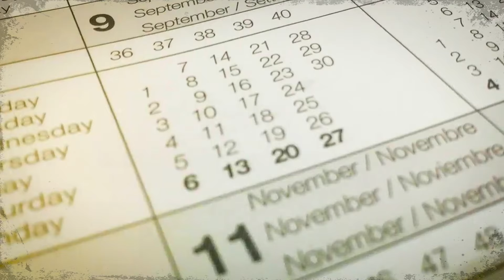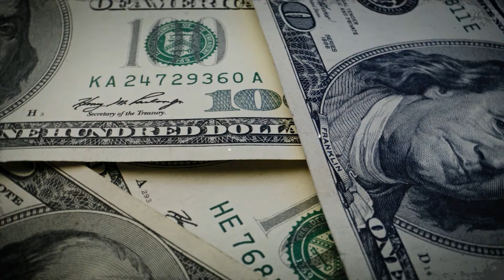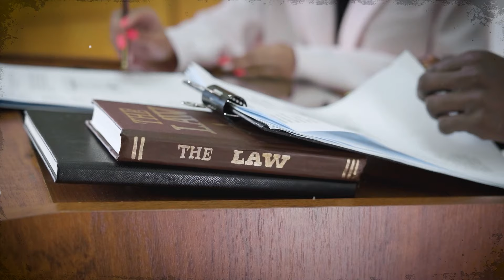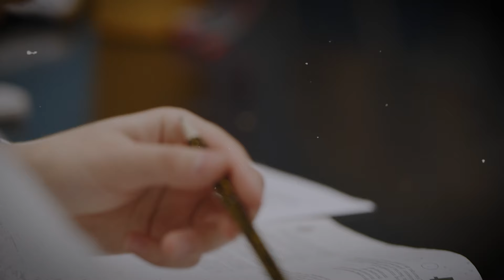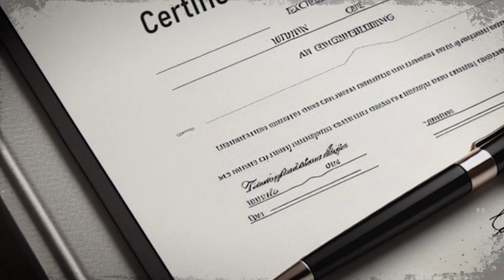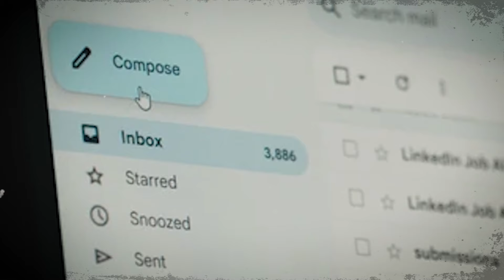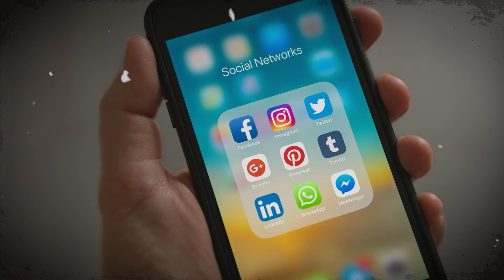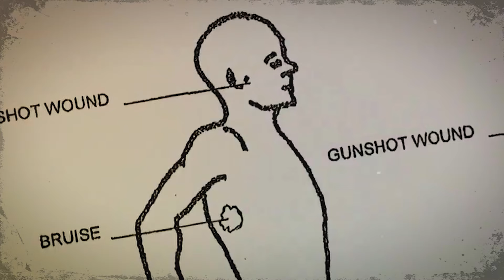True Crime Documentary 2024 - Monster faked his wife suicide and bought an adult doll to replace her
In the early hours of Halloween 2019, a desperate call to 911 broke the silence in Hays, Kansas. Colby Trickle, an Army reservist, tearfully recounted the suicide of his wife, Kristen, then 26 years old.According to his story, she decided to end her life with a gunshot to the head. However, this initial version, accepted almost grudgingly by the authorities, would begin to crumble under the scrutiny of a deeper investigation. Could it be that behind the disturbingly tragic appearance is a meticulously planned, gruesome murder hidden?

►Fox Crime is where you learn more information about dangerous criminals and their crime tactics. The laws subject them to appropriate punishment before the law